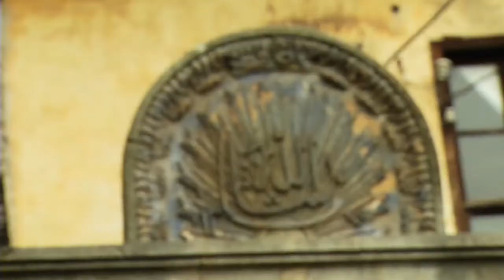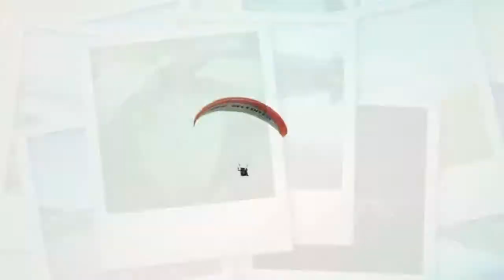ОРДУ ГУБЕРНАТОРСТВА - ОРДУ Рекламный Фильм (Русский)